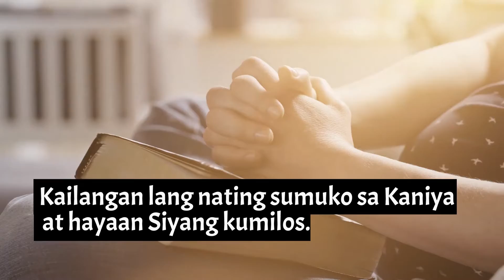1MINHOMILY 2021DEC19 FIL Ika-4 Linggo ng Adbiyento